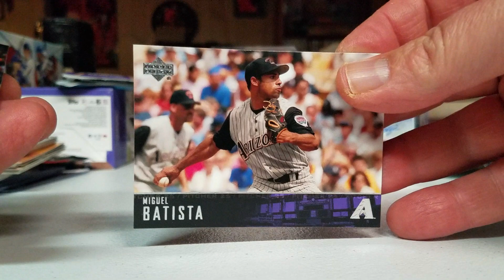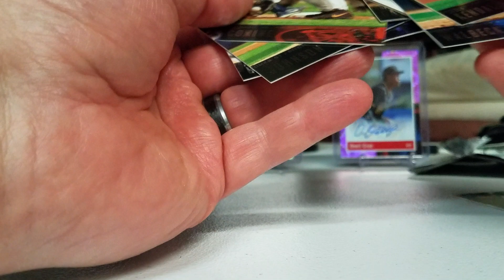Opening Oddball Packs! 2004 Upper Deck Series 1 MLB Baseball! Randy Johnson!